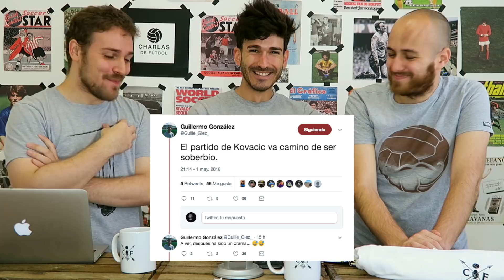HÉROES Y VILLANOS DEL REAL MADRID-BAYERN | ¿PENALTI DE MARCELO? | Charlas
El Real Madrid ya es finalista de la Champions League tras eliminar al Bayern de Múnich en el Santiago Bernabéu. Polémica con la mano de Marcelo en el área y gran fallo de Ulreich.